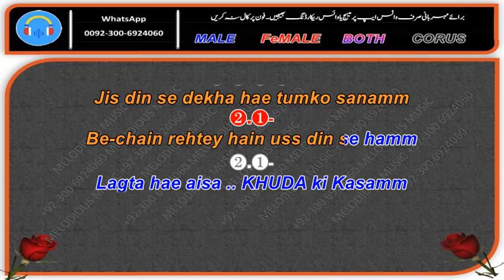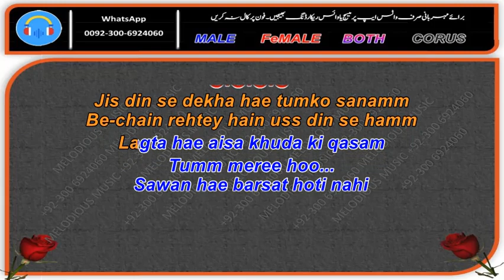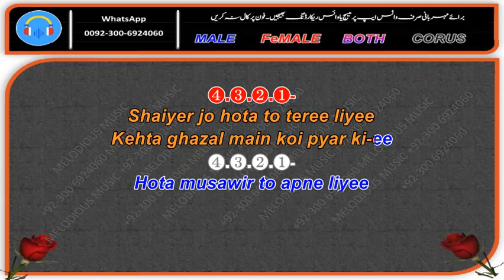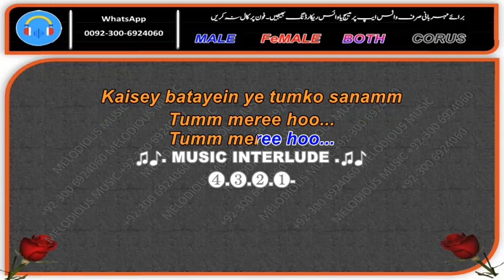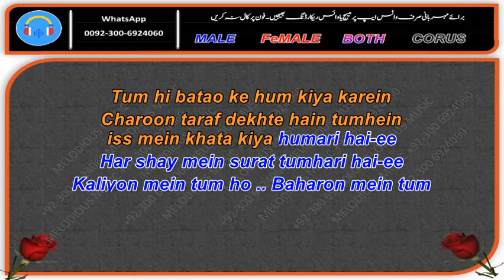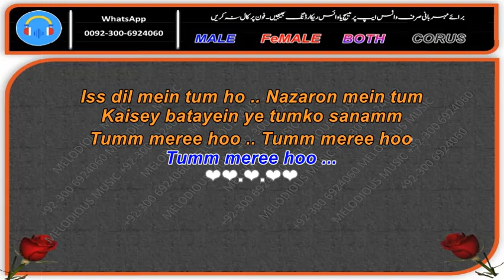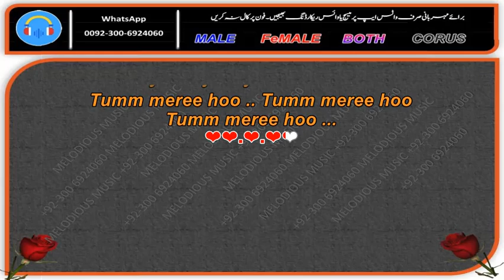Jis Din Se Dekha Hae Tumko - KARAOKE With Song Music (Mehdi Hassan)